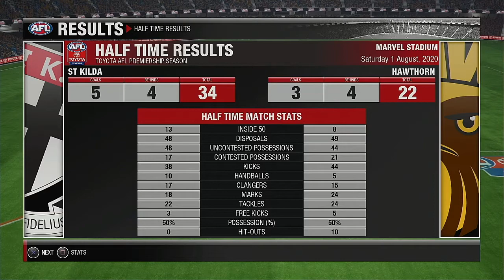AFL 2020 Premiership Round 20 St Kilda Saints VS Hawthorn Hawks